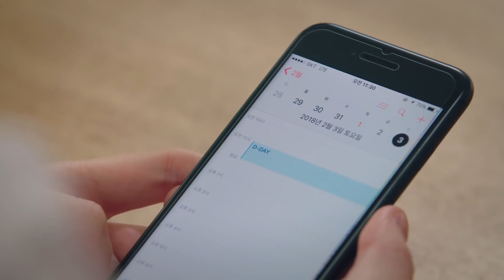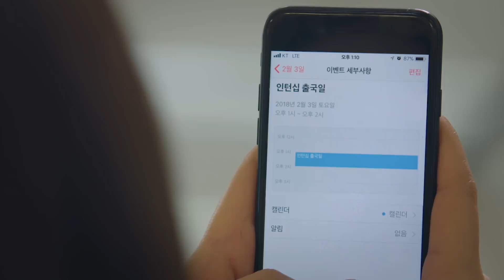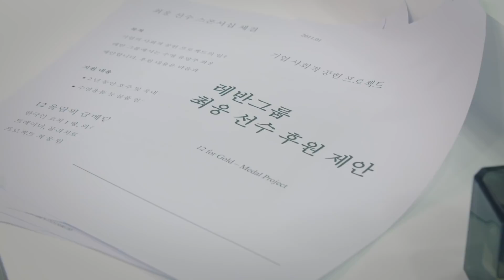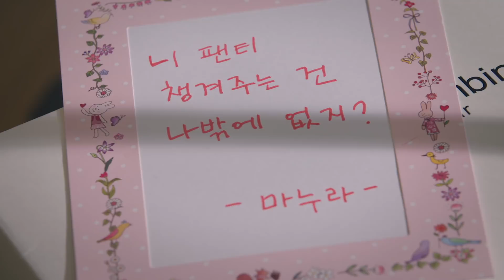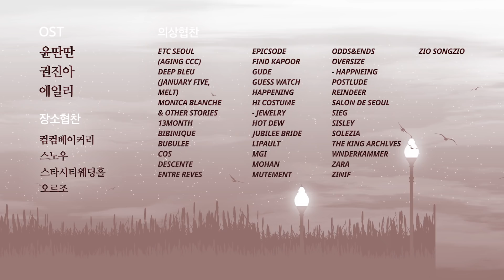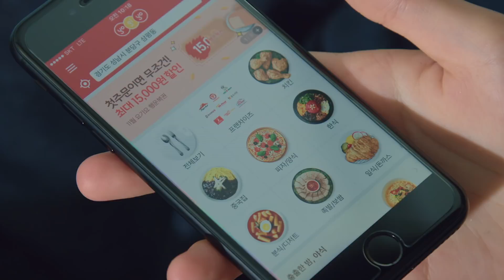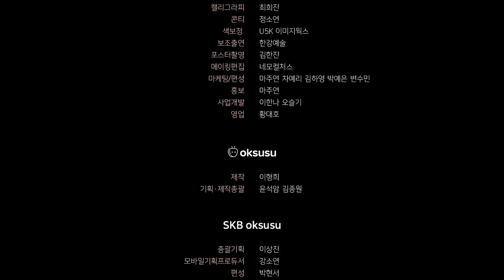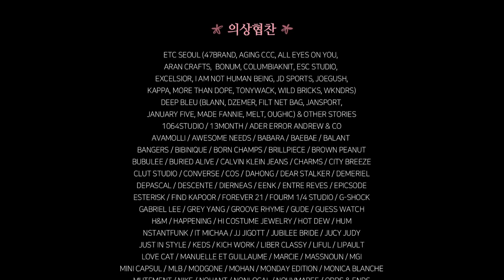Flower Ever After | Season 1 - EP.10 (Click CC for ENG sub)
One couple will marry and the other will break up
Proposal and breakup got me feeling :(
14:26 Wedding singer cameo = perfect ending

- Cast -
Hee Jin Choi – Min Chae Go
Gun Ju Jung – Woong Choi
Ho Jung Lee – So Young Han
Hoon Kang – Hyun Su Yoo
Shi Eun Ahn – Ji Hyo Gong